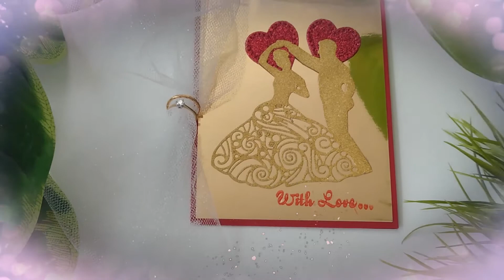Marriage proposal card